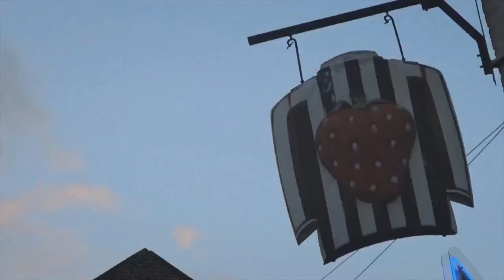Black & White Knight | Interview with Author Harry De Cosemo | Sir Bobby Robson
It’s Besty & Deka’s book club. The boys are joined by Author Harry De Cosemo to discuss his new book “Black & White Knight” which looks back at how Sir Bobby Robson made Newcastle, United once again.The trio look back over Robson’s time on Tyneside and reminisce over players, games, kits and much more.